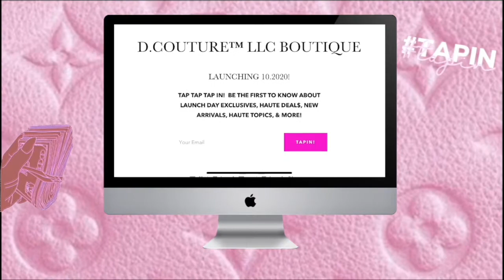MY CHRISTMAS WISHLIST + ULTIMATE TEEN GIFT GUIDE | VLOGMAS 2020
It's the HOLIDAY SZN & I have the ultimate gift guide for 2020, gift ideas, plus my 2020 Christmas wishlist! I'm really putting y'all on to some bomb gift ideas!

Tap In & follow my business Instagram- @d.coutureboutique for haute deal$, haute topics & more!